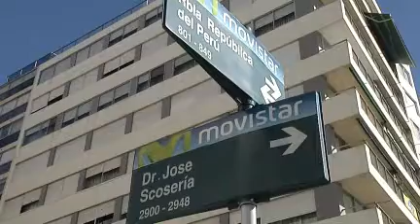Paseaba al perro en la rambla y la rozó un balazo